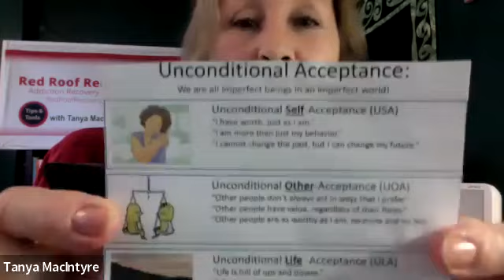What's the Exit Plan?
What do you expect in addiction recovery?

Physical sobriety was just the first step for me.  My emotional sobriety is an ongoing process that I wasn't expecting.

Find out how I managed to pick up the pieces and not go back to using and doing harmful substances and behaviours.

May the force be with you, and - remember - YOU are the force!